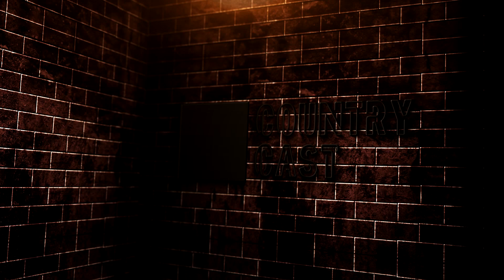Country Music's Biggest Tragedies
Country Music and its artists have been through a lot throughout the years of this genre. Adversity and tragedy is no stranger to Country Music. Many of the biggest names in the business have been vulnerable through their heartache. From the likes of George Strait, Loretta Lynn, Reba McEntire, Willie Nelson, Charlie Pride, and many more.